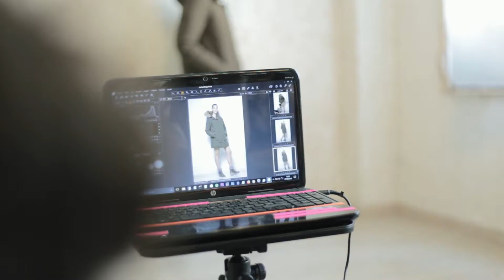Vídeo Alpe FW18